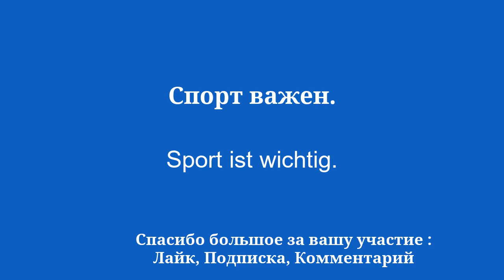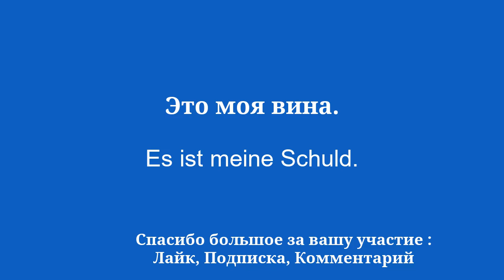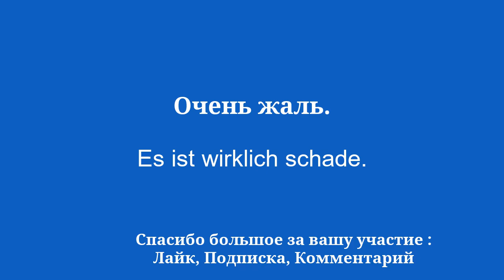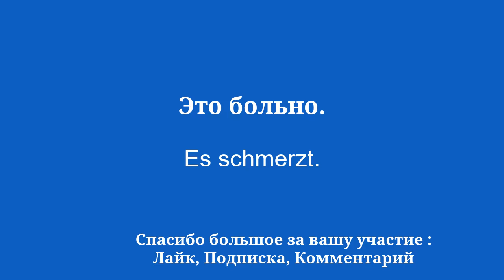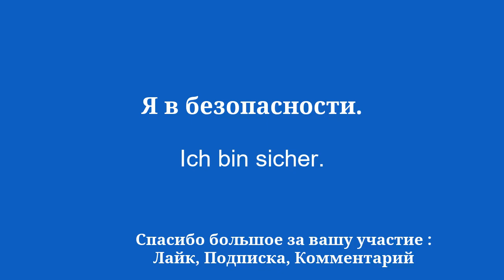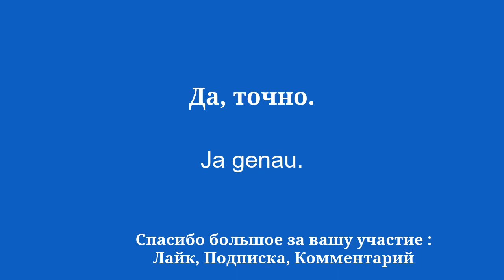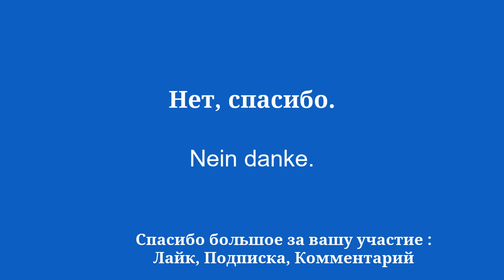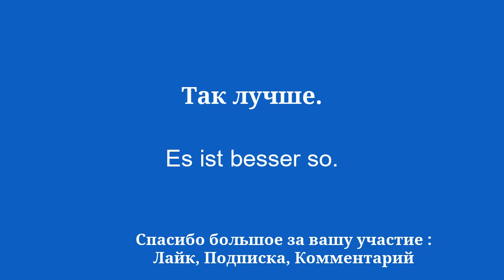50 фраз, чтобы выучить французский на продвинутом уровне